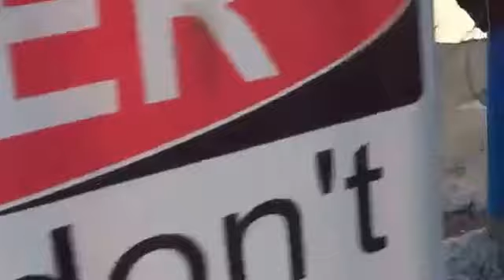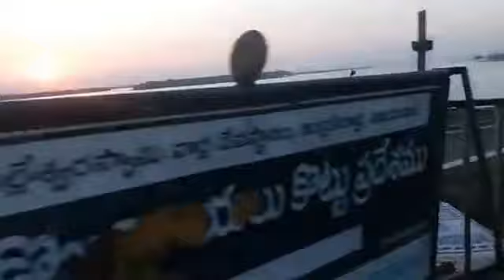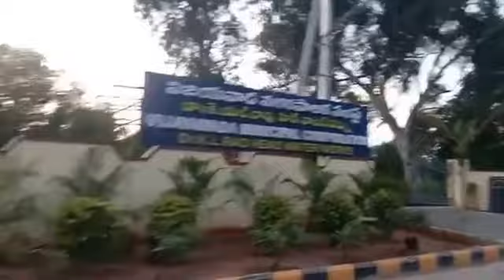Durga Flyover works around Durga Temple Area-Vijayawada as on 20.11.2016-AP-India